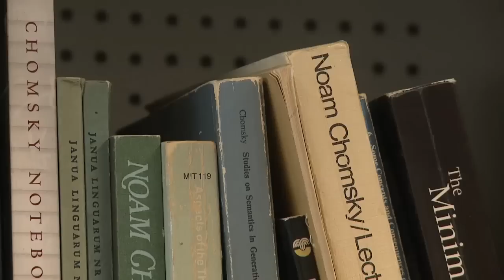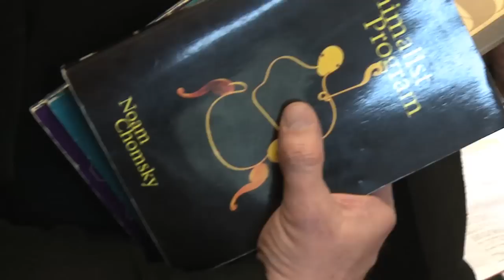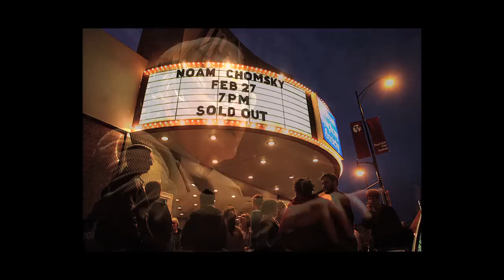Hans Bennis over Noam Chomsky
Hans Bennis is directeur van het Meertens instituut, dat zich bezighoudt met de bestudering en documentatie van Nederlandse taal en cultuur. Hij vertelt over  Noam Chomsky, een van de grootste denkers uit de 20ste eeuw op het gebied van taalkunde en politieke filosofie.